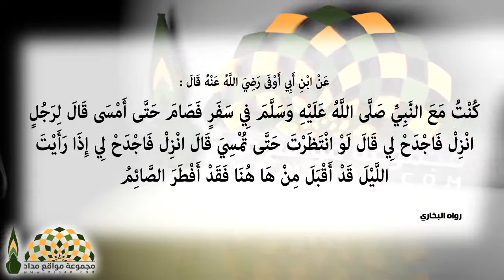انزلْ فاجدحْ لنا .. - أحاديث رمضانية متنوعة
كنتُ مع النبيِّ صلى الله عليه وسلم في سفرٍ، فصام حتى أمسى ، قال لرجلٍ: انزلْ فاجدحْ لنا. قال: لو انتظرتَ حتى تُمسيَ، قال: انزلْ فاجدحْ لي ، إذا رأيتَ الليلَ قد أقبلَ ها هنا ، فقد أفطرَ الصائمُ .